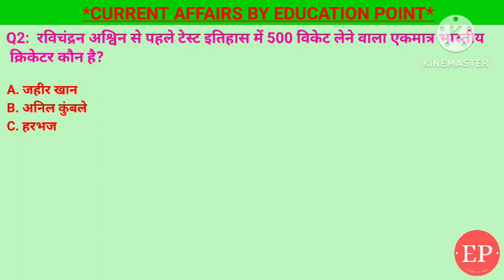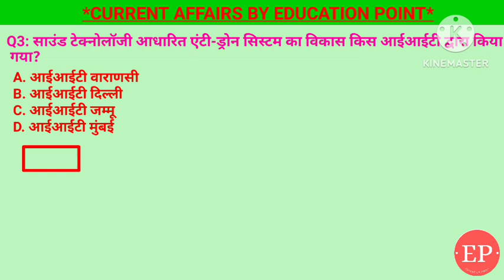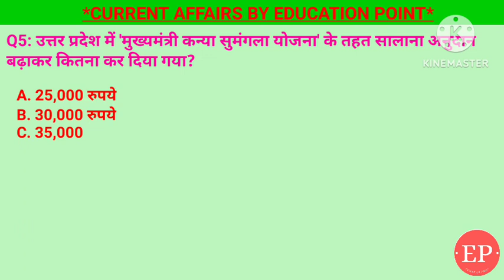18 February 2024 |Current Affairs Today |Daily Current Affairs In Hindi &English|Current affair 2024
18 February 2024 |Current Affairs Today |Daily Current Affairs In Hindi &English|Current affair 2024

1. उत्तर प्रदेश में 'मुख्यमंत्री कन्या सुमंगला योजना' के तहत सालाना अनुदान बढ़ाकर कितना कर दिया गया?- ₹25000
2. किस केन्द्रीय मंत्री ने 'BSE Expo-2024' का उद्घाटन किया?- अनुराग सिंह ठाकुर
3. साउंड टेक्नोलॉजी आधारित एंटी-ड्रोन सिस्टम का विकास किस आईआईटी द्वारा किया गया?- आईआईटी जम्मू
4. रविचंद्रन अश्विन से पहले टेस्ट इतिहास में 500 विकेट लेने वाला एकमात्र भारतीय क्रिकेटर कौन है?- अनिल कुंबले
5. हाल ही में किस राज्य में 'कोमुरावेली रेलवे स्टेशन' की आधारशिला रखी गयी?- तेलंगाना